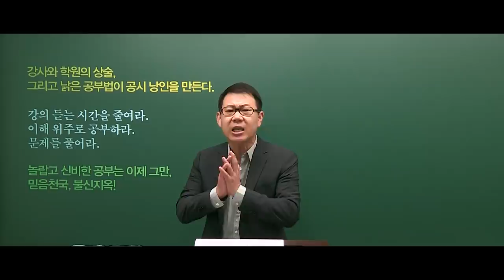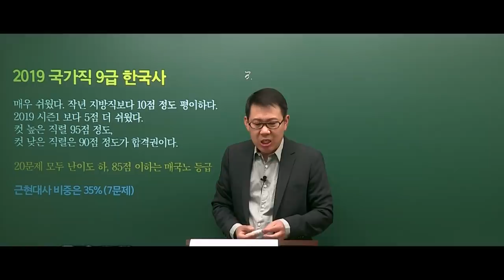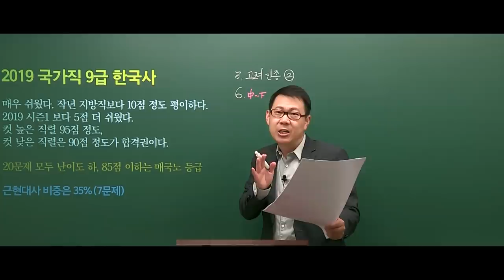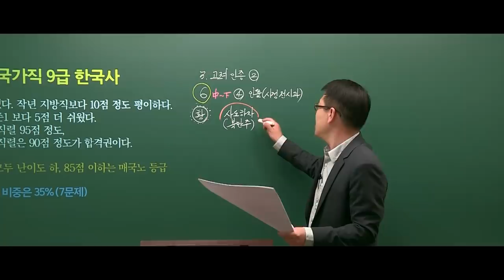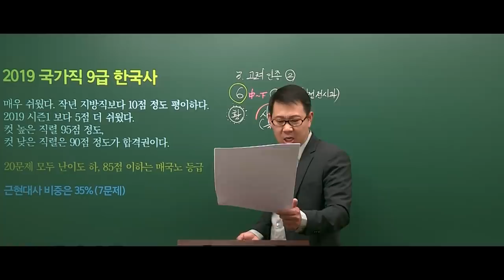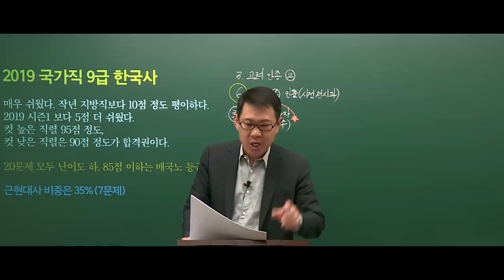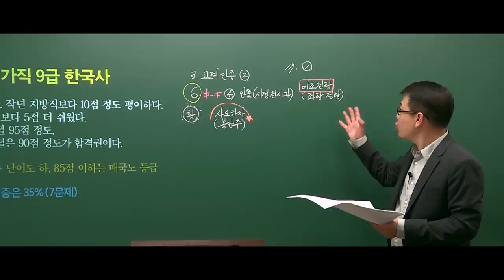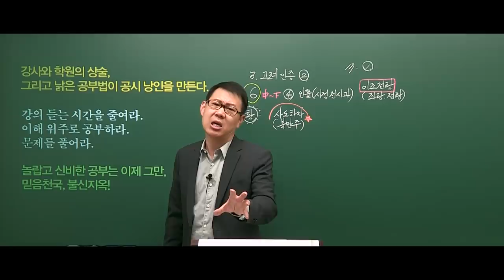20190406 공무원 한국사 국가직 9급 총평 및 해설강의(라책형)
2019년 4월 6일 시행된 국가직 9급 한국사 총평 및 해설강의 입니다.